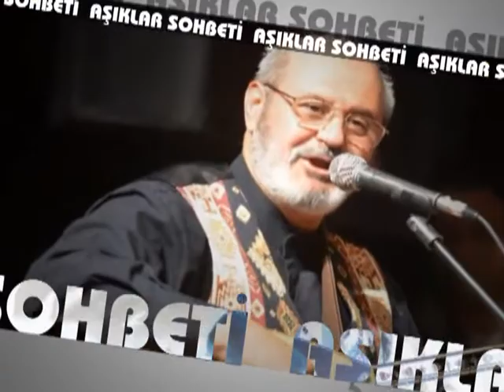DRT AŞIKLAR SOHBETİ.34 - 16 01 2015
Ozan Nihat ile AŞIKLAR SOHBETİ Programı 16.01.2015
23 ARALIK 2014 tarihinde FRANSA’nın NANTUA’ya  bağlı, Montreal La Cluse Şehrinin DİTİB Camii Salonunda yapılan ÂŞIK SOHBETİ…